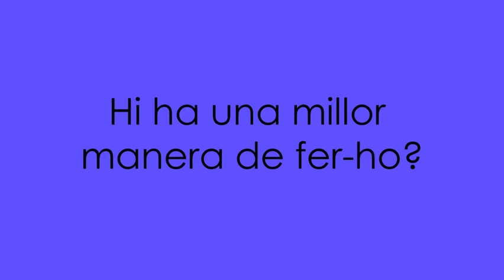Les nostres accions poden canviar el planeta.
En aquest video mostrem dos maneres de començar el matí. Potser com fem les coses afecta més del que pensem.

Col·legi Santa Anna 4º ESO A- B
Festival de Clipmetrajes de Manos Unidas